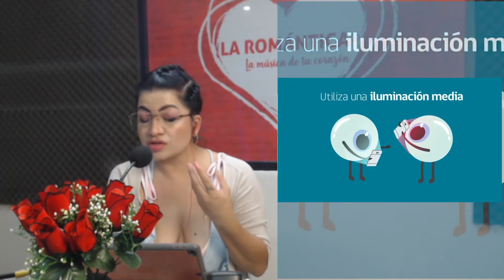LaSugerencia con SoniaManzano | Cuidado de la vista 👁👄👁